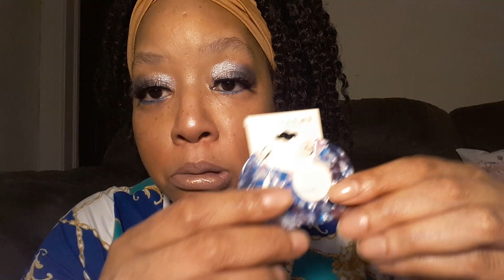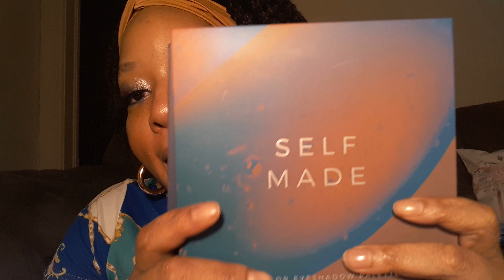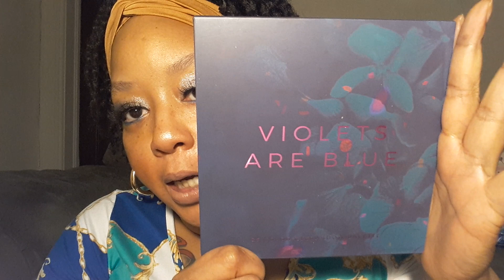SHOP MISS A BLACK FRI-YAY HAUL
Watch and see what I snatched up!